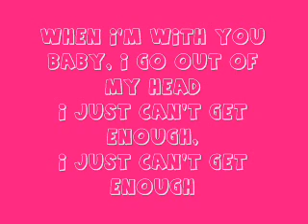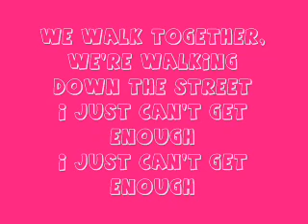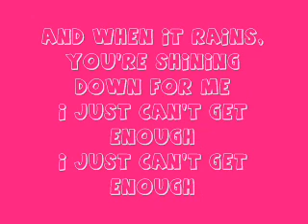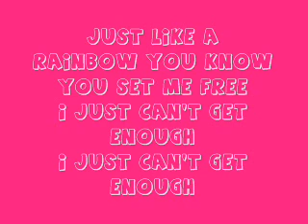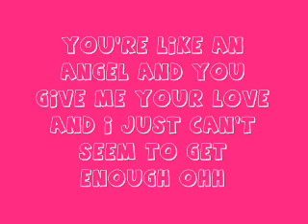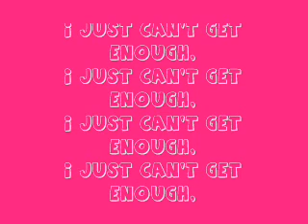THE SATURDAYS - Just Can't Get Enough lyrics